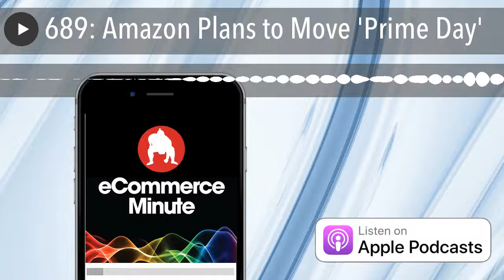689: Amazon Plans to Move 'Prime Day'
The shopping extravaganza, typically held in July, will be delayed until at least August.
Hosts:
John Suder (@johnsuder) Producer and Director of Marketing at SUMO Heavy
Brittany Blackman (@BrittanytB) Writer and Junior Marketing Coordinator at SUMO Heavy
About the eCommerce Minute:
The eCommerce Minute is a production of SUMO Heavy, a digital commerce and strategy firm located in Philadelphia and Brooklyn, NY.